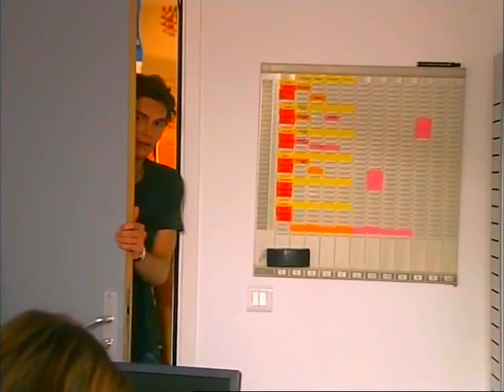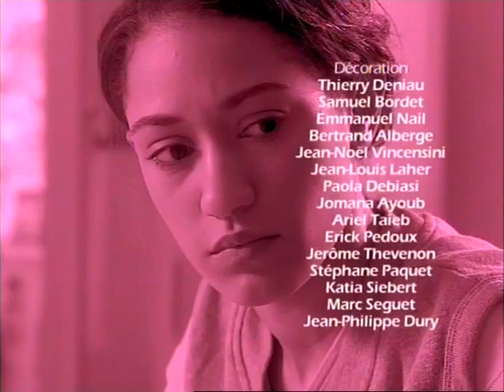Nos années pension - Joyeux anniversaire - Saison 1 Episode 7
Remis de sa séparation avec Rose, Sam redevient un séducteur impénitent. Morgane et Erwan sont fous amoureux et demandent à Amel de leur céder sa chambre pour une nuit...
Retrouvez sur The Box Télévision, l'intégralité de la saison 1 de Nos Années Pension.